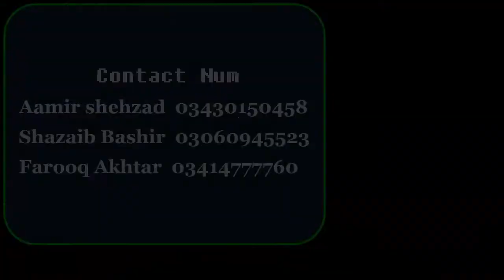Marjnata,Green World Nursery Farm Pattoki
Green World Nursery Farm Pattoki
The History of Our Roots
Beautify your landscape today with quality gardening supplies from Green World Nursery Farm Pattoki. We’ve been supplying San Francisco with landscaping supplies since 2023 and we couldn’t be happier about it. Since founding Green World Nursery Farm Pattoki, we’ve been growing every year and now serve not only the local community, but the surrounding cities as well.
Stop by our store to pick up what you need, or give us a call and we’ll gladly deliver your plants and supplies. Feel free to also get in touch with us for any landscape and gardening questions, as we’re more than happy to advise you.